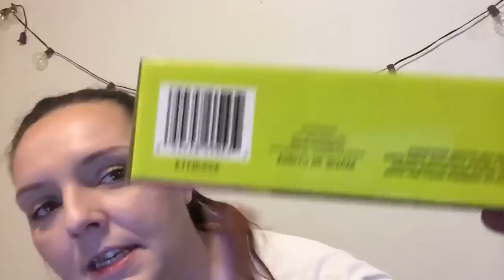Penny Shopping List For Dollar General 8/21/18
Go to my website Poweredbycoupons.com to get the penny list for 8/21/18. From there you can print the penny list from a google doc or from the website.

Dollar General Penny Shopping is a secret - that is the 1st and ONLY rule!

Amy's mypoints

Amy's Swagbucks

Amy's Fetch Code NE2VP

Write me, send me a post card
Wanna become a youtuber? Tubebuddy is a MUST